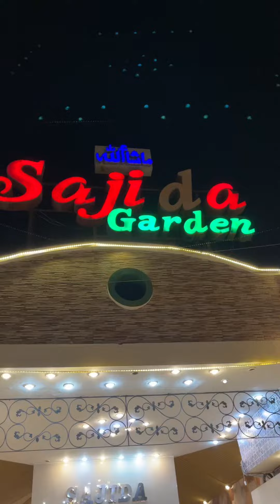Types Of Cousins in Desi Mehandi !!